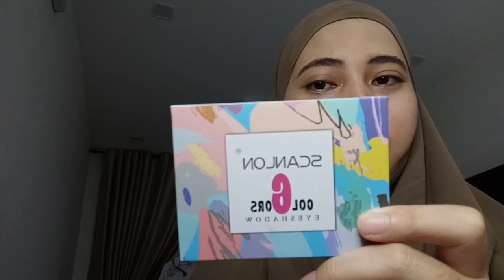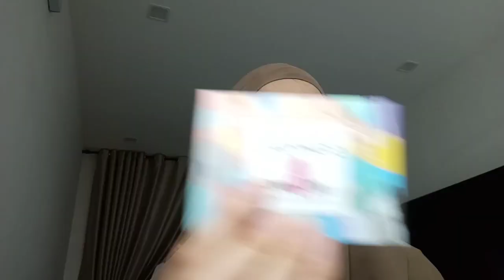MAKEUP ECOSHOP : HOW TO SIMPLE CUT CREASE